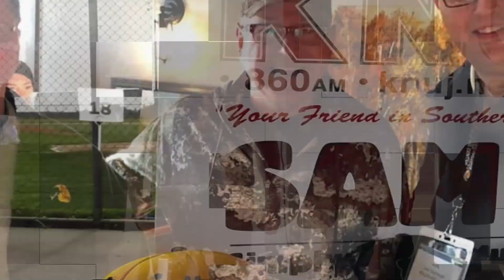Days in August 2024